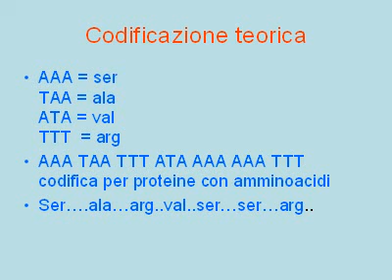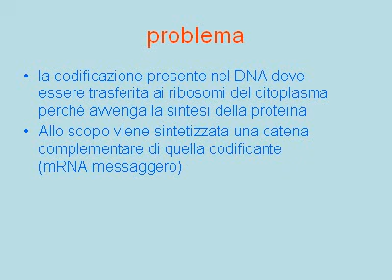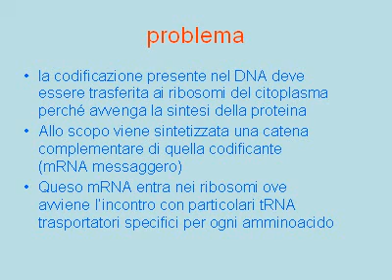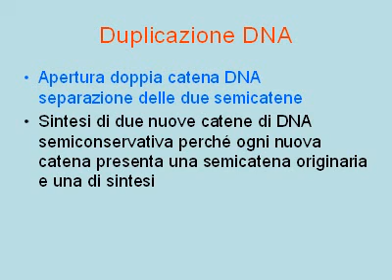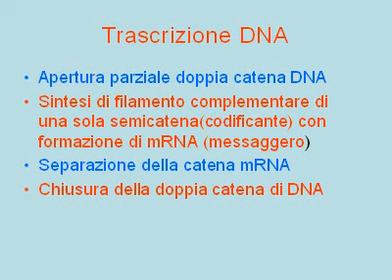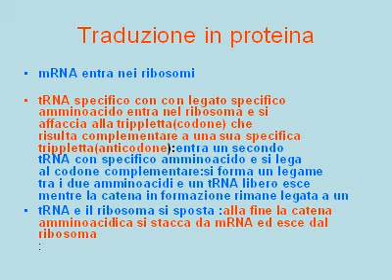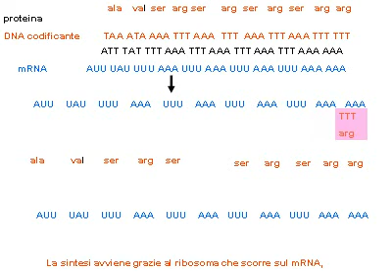proteinosintesi.avi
descrizione elementare della sintesi proteica con duplicazione del DNA,
trascrizione, traduzione: animazione con gif animator, ppt convertita
in video.avi